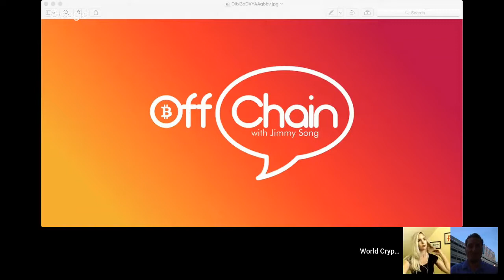Off Chain Ep. 4 - Breaking Bitcoin, 0.15.0 and fundraiser